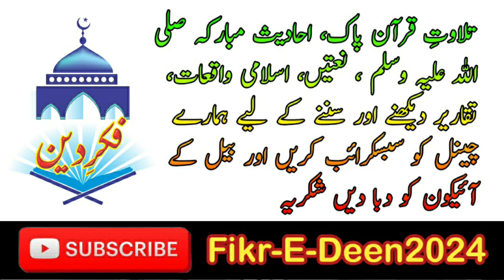Quran Qabar Mein Safarshi Bun Kar Aye Ga || क़ुरआन कब्र में सिफ़ारिश बनकर आएगा